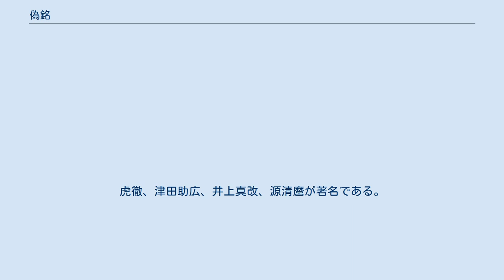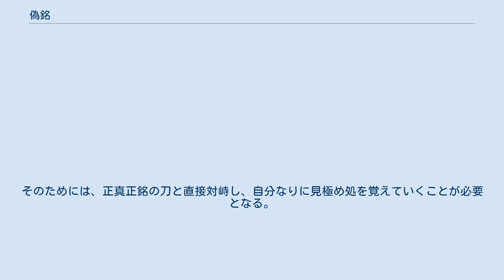偽銘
偽銘（ぎめい）とは、本来の作者とは異なる人物の名が入れられた銘のことである。
日本刀、陶器、茶道具等の古美術品に付されることが多い。
 あらゆる古美術品には偽物が混在しており、日本刀も伝来品には偽物が多いことは玄人の間では常識となっているが、日本刀は茶器と違って、伝来の事実ではなく、「正真」であることこそが重要とされる。
 室町期以降の古刀を含む新刀、新々刀を鎌倉期の刀に見せかけたもの等は地鉄、姿から看破できる。
ましてや現代刀工による鎌倉期の写しが国宝に指定されているなどというまことしやかな噂は荒唐無稽である。
 大磨上無銘であろうとも、古刀の場合は地鉄の特徴、匂い口が決定的に異なる。
 例えば新刀最上作である堀川国広が相州鍛冶の作を写しているが、鎌倉期の地鉄、匂い口と、慶長元和期の綺麗な新刀地鉄とでは時代の差が歴然としている。
また鎬地が柾がかり、帽子は新刀の小丸となり、正真作と比べれば一目瞭然である。
 古刀間、古刀－新刀間で偽銘が行われやすい刀工、流派を数種挙げておく。
 基本的に技術関係が深い（移住、修業、子孫等）一派の間で行われやすい。
 美濃物については、鎬地柾がかり、沸出来となるため、新刀からの化かしが多い。
 また、新刀、新々刀期を通して、志津写しが人気だったため、大磨上のものにはよくよく注意が必要である。
 新刀からの贋作については、鎬地の鍛え目、帽子の焼き具合の２点を注視すれば看破するきっかけになる。
 新刀以降、地鉄に顕著な全国的差異がないことから、弟子の作を師匠の作等、数多くみられる。
虎徹、津田助広、井上真改、源清麿が著名である。
そのため銘振りを変えたり、茎の棟を丸棟にしたり肉を持たせたり、隠し鏨を入れたり、化粧鑢を複雑にしたりと、様々な工夫が見られる。
当時に行われた偽銘は、茎、銘の研究が進んだ今日においては茎を見るだけでも比較的容易に見破ることができる。
 廃刀令以降、刀工は困窮し、中には偽銘を始めるものもいた。
殊に、刀剣界全体が困窮していたため、その細工は精緻を極める。
最も著名な偽銘師は細田平次郎直光、通称「鍛冶平」である。
鍛冶平は古刀、新刀、新々刀問わず、それらしい刀を選んでは偽銘を施した。
後に帝室技芸員となる月山貞一も得意の彫りで一竿子忠綱をはじめ偽銘を行った。
 下って現代においては、押形や写真集により、刀工正真銘が多く知られ、現代刀等を無銘にして、正真銘のコピーを茎に貼り付け偽銘を切る。
しかしながら、現代における偽名は、茎の錆色が不自然で、また地鉄も異なることから看破出来る。
 刀の偽銘、贋作を見極めるには、五箇伝、各時代の姿（手持ちの重さ）、地鉄、焼き刃の特徴（匂い口、帽子）、茎（姿、鑢目、棟仕上げ、目釘孔、銘の位置、銘そのもの）に精通していなければ困難である。
そのためには、正真正銘の刀と直接対峙し、自分なりに見極め処を覚えていくことが必要となる。